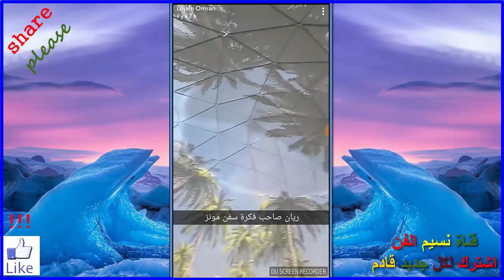لجين عمران في ظيافة صاحب مشروع الاقمار السبع الخرافي بالرياض